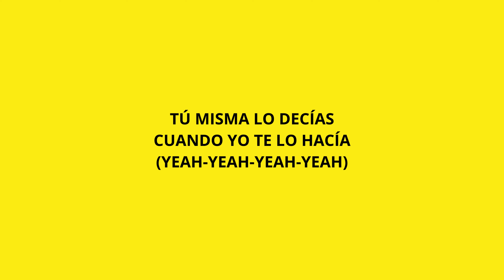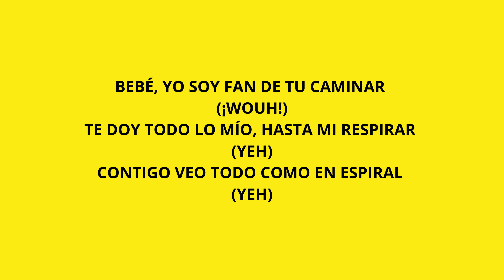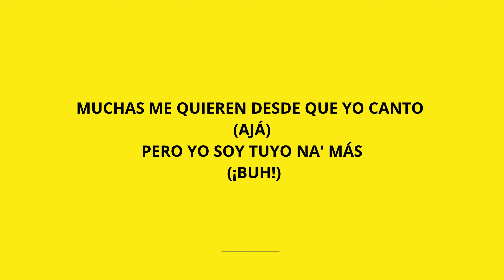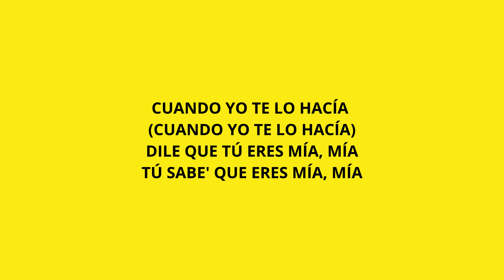BAD BUNNY x DRAKE MÍA ( Lyrics )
Letra:
[Intro: Bad Bunny & Drake]
Bad Bunny, baby, bebé
Yeh-yeh-yeh-yeh
Yeah
Todos están pendiente' a ti (¡Woo!)
Pero tú puesta pa' mí (Ajá)
Haciendo que me odien más (Yeh-yeh-yeh)

[Pre-Coro: Drake & Bad Bunny]
Porque todos te quieren probar (Ah)
Lo que no saben es que no te dejas llevar de cualquiera
Y todos te quieren probar (Nah)
Lo que no saben es que hoy yo te voy a buscar (Yeh-yeh)

[Coro: Drake & Bad Bunny]
Dile que tú eres mía, mía
Tú sabe' que eres mía, mía
Tú misma lo decías
Cuando yo te lo hacía (Yeh)
Cuando yo te lo hacía
(Yeah-yeah-yeah-yeah)

Bebé, yo soy fan de tu caminar (¡Wouh!)
Te doy todo lo mío, hasta mi respirar (Yeh)
Contigo veo todo como en espiral (Yeh)
Quiero tirarnos fotos y que se hagan viral (Ja)
Tus ojos me concentran como Adderall (¡Wouh!)
Contigo me sube el overall (Yeh)
Te toco y hasta el mundo deja de girar (¡Wouh-wouh!)
A nosotros ni la muerte nos va a separar (Wah)
Bebé, yo soy tuyo na' más (Na' más)
Diles que conmigo te vas (¡Wouh!)
Que dejen de tirarte (Rrr)
Que a ti nadie va a tocarte

Tú misma lo decías (Tú misma lo decías)
Cuando yo te lo hacía (Cuando yo te lo hacía, yeh)
Cuando yo te lo hacía (Cuando yo te lo hacía)

Yo soy tu Romeo, pero no Santo' (No)
A estos bobos con la forty los espanto (Plo-plo)
Muchas me quieren desde que yo canto (Ja)
Pero yo soy tuyo na' más (¡Wouh!)
Yo soy tu Romeo, pero no Santo (Yeh)
A estos bobos con la forty los espanto
Muchas me quieren desde que yo canto (Ajá)
Pero yo soy tuyo na' más (¡Buh!)
Dile que tú eres mía desde la high (Desde la high, yeh)
El yerno favorito de tu mai' (De tu mai')
El capo que tenía to' las Jordans y las Nike (Y las Nike; ¡wouh-wouh!)
Dile a estos bobos que dejen de darte like (De darte like)
Quiero esta noche entera
Pa' recordar los tiempos en la escalera (La escalera)
Dile que yo no soy cualquiera
Yo soy tu primero, tú eres mi primera (Yah-yah-yah)

[Pre-Coro: Bad Bunny]
Porque todos te quieren probar (Ajá)
Lo que no saben es que no te dejas llevar de cualquiera (No-no-no-no)
Y todos te quieren probar (¡Wouh!)
Lo que no saben es que hoy yo te voy a buscar (Yeh-yeh, ¡rrrrrrah!)